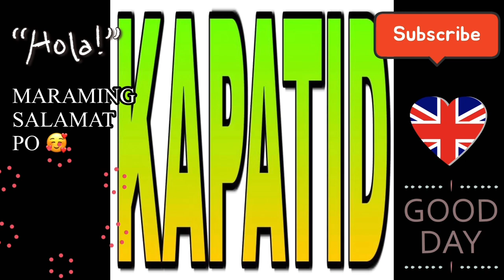YOUR THE ONLY ONE | GULAT AKO SAYO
@aloha's Vlog
@Marydeth Saue Show
@Kathleen Dulce
@Nicka Rambacud
@MARIA0414 SALIBIO
@siCathsTV OFFICIAL
@CRISHANE VALEROSO
@Flatner Channel